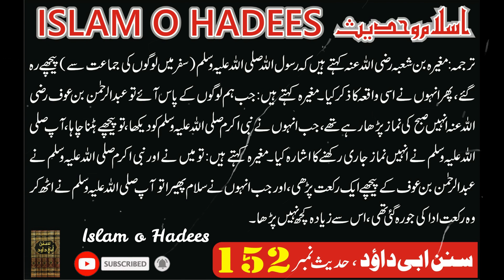Jamat Main Jo Rakat Reh Jaye I Islam O Hadees I Islamic Video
We believe that sharing the words of our beloved Prophet Muhammad (PBUH) through his hadiths, as well as the verses from the holy Quran in Urdu translation, can help guide us towards a better understanding of faith, morality, and spirituality.Through our carefully curated content, we aim to create an accessible platform for individuals from all walks of life to learn about Islam. Whether you're a beginner or have been practicing for years, we welcome everyone with open arms to join us on this journey towards enlightenment. Our channel covers various topics such as daily Islamic reminders, stories from the life of Prophet Muhammad (PBUH), lessons from Quran surahs, and much more.

We also feature guest speakers who share their insights and experiences on different aspects of Islam.At "Islam O Hadees," we strongly believe in promoting peace and unity among all religions by showcasing the true essence of Islam. We hope that through our content, we can break stereotypes and foster harmony within our diverse global community.We are committed to producing high-quality videos with informative and educational content that will benefit our viewers in their spiritual journey.

Thank you for choosing "Islam O Hadees" as your source for authentic information on Prophet Hadees and Quran Surah in Urdu translation. Together, let's spread love, kindness, and knowledge through the beautiful teachings of Islam.